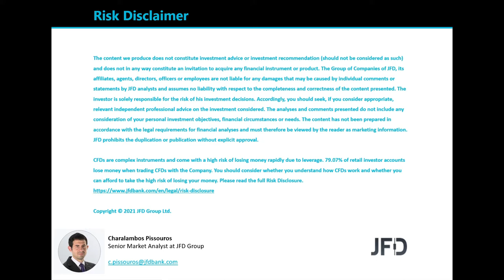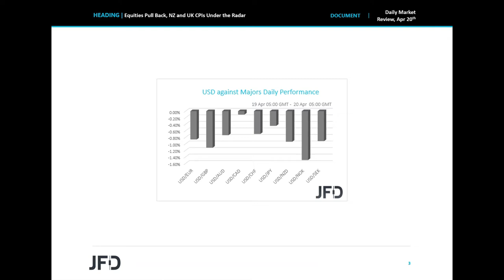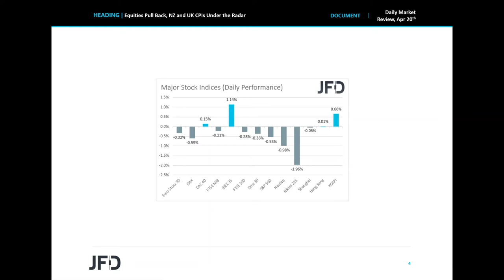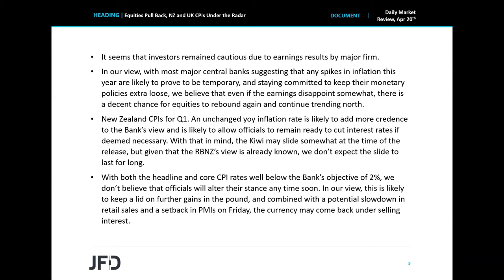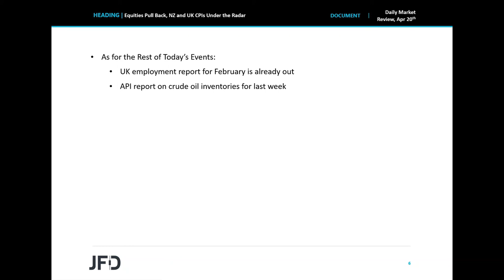Daily Market Review: Equities Pull Back, NZ and UK CPIs Under the Radar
Most major EU and US indices closed in negative waters on Monday, perhaps as investors remained cautious due to earnings results by major firms. As for tonight, currency traders may pay attention to New Zealand’s CPIs, while tomorrow, during the early EU morning, we get inflation data from the UK as well.